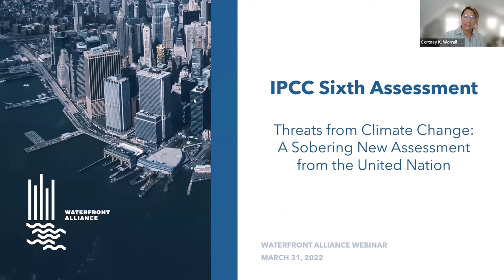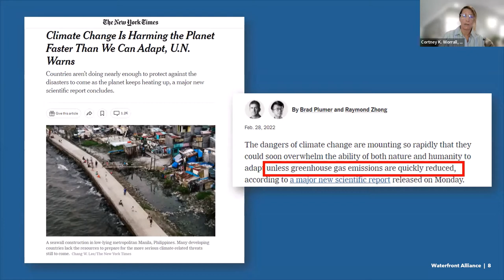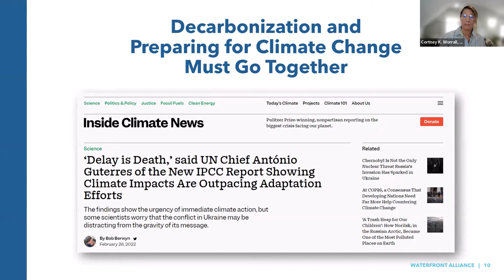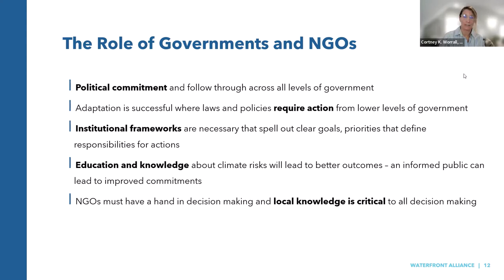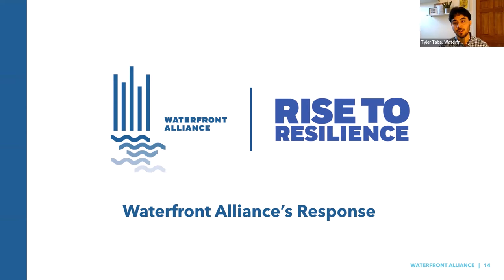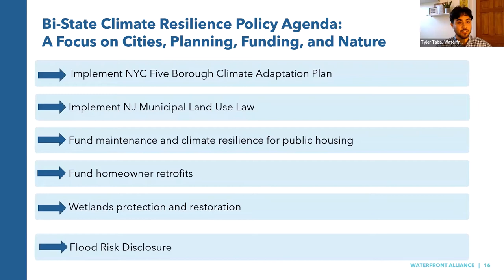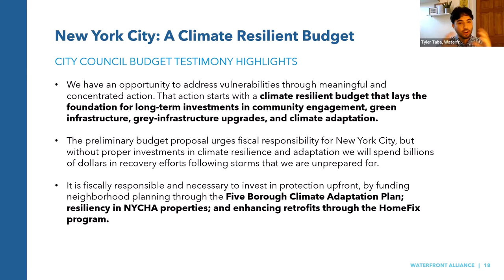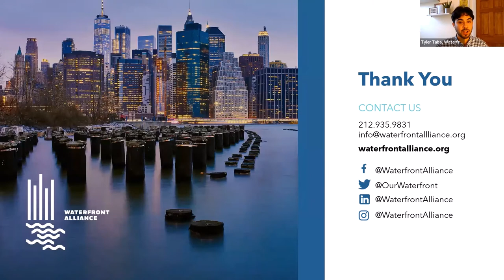Threats from Climate Change: A Sobering New Assessment from the United Nations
In late February 2022, the United Nations released the part of its sixth climate change assessment covering the impacts of climate change on ecosystems, biodiversity, and human communities at global and regional level.

The main theme—the climate future is not set yet. It depends on the actions we take. The call for resilience and adaptation to climate change could not be clearer while the impacts of climate change accelerate and threaten communities.

Join Mark Rupp of Georgetown Climate Center and the Waterfront Alliance to better understand the report, tackle misleading headlines that imply that it’s too late, and hear about the solutions to navigate a dangerous and complex future that give hope to us and our communities.